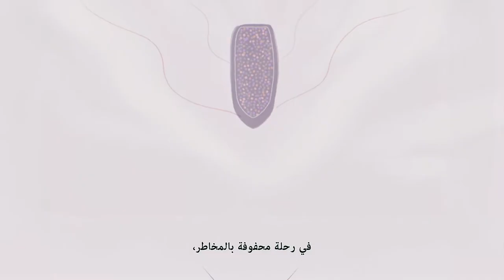مبادرة الأمم المتحدة: أحرار ومتساوون، والمنظمة الدولية للهجرة: قصة مهاب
بالنسبة للعديد من المثليات والمثليين ومزدوجي الميل الجنسي ومغايري الهوية الجنسانية وأحرار الهوية الجنسانية وحاملي صفات الجنسين وغيرهم من أفراد مجتمع الميم، يشكل الرحيل بعيدا عن مجتمعاتهم، بحثا عن مكان أكثر أمانا يحظون فيه بترحيب أكبر ليتخذوه موطنا لهم، السبيل الوحيد للعثور على وظيفة أو الحصول على الرعاية الصحية أو العثور على ملجأ آمن يقيهم الفقر وتنكر الأسرة والتجريم والتهديدات والعنف. ويعني ذلك، في حالة البعض منهم، الانتقال من بلدة صغيرة إلى مدينة كبيرة. أما بالنسبة للبعض الآخر منهم، فيمكن أن يتطلب ذلك الانتقال من جزء إلى آخر من العالم، والوصول إلى بر النجاة بعد رحلة خطيرة ومشاق هائلة سعيا إلى العثور على مكان يمكن لهم العيش فيه علنا على نحو ما تقتضيه طبيعتهم الحقيقية. غير أن التمييز الذي يتعرضون له لا يتوقف دائما بمجرد وصولهم إلى وجهتهم. فيظل الكثير منهم يواجهون التحيز والمضايقة والعنف في آن واحد بسبب مكان مولدهم واعتبارا لميلهم الجنسي أو هويتهم/تعبيرهم الجنساني أو خصائصهم الجنسية. وكثيرا ما يعاني المهاجرون من أفراد مجتمع الميم من الوحدة والشعور بالعجز والاكتئاب، نتيجة عدم قدرتهم على أن يجدوا مجتمعا ينتمون إليه انتماء حقيقيا. أما من يواجه منهم أيضا التهميش لاعتبارات أخرى، مثل عرقهم أو أصلهم الإثني أو عمرهم أو نوع جنسهم أو إعاقتهم أو دينهم أو غير ذلك من الخصائص، فقد يكون عدم استقرار حالتهم أشد بكثير.
 وكل إنسان يستحق حرية العيش على سجيته بكل بساطة دون التعرض للعنف والتمييز. ويمكننا أن نعمل معا على تهيئة مستقبل لا تحيز فيه، يشعر فيه الجميع حقا بالانتماء بصرف النظر عن هويتهم، وعمن يحبونهم، وعن المكان الذي أتوا منه.

 ساعدونا على نشر هذه القصص المعبرة عن قوة الإرادة والقدرة على الصمود من خلال إطلاع من تعرفونهم في محيطكم على شرائط الفيديو التي ننشرها. انقر للمزيد من المعلومات